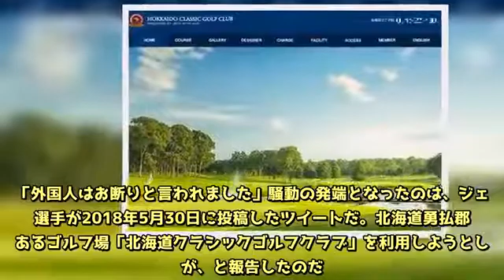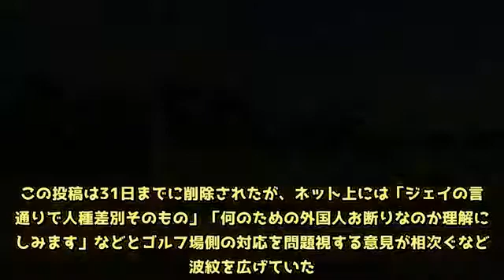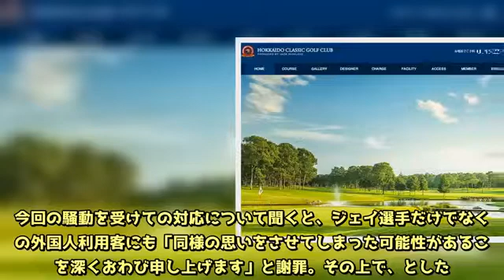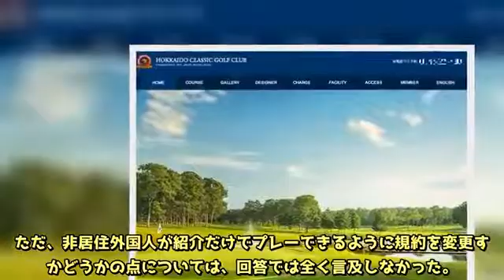「外国人お断り」でコンサ選手の利用拒否 物議のゴルフ場謝罪「人種差別の気持ちない」